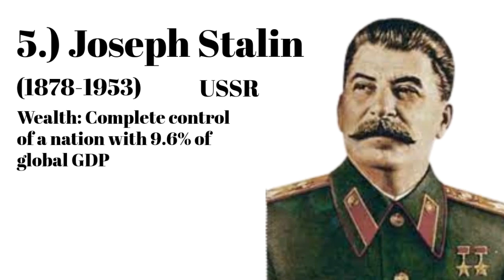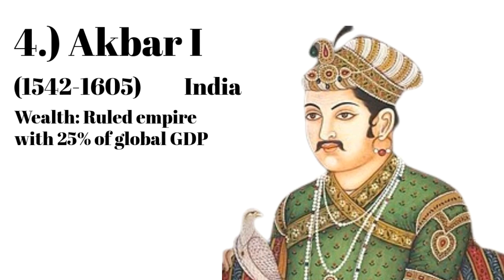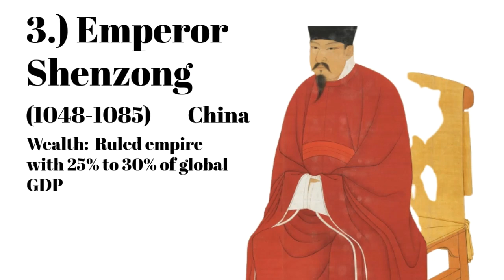TOP 5 WEALTHIEST PEOPLE IN HISTORY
In today's video, we look at historical figures that make Jeff Bezos look relatively poor, we look at the five richest people in history. From dictators who control their country's wealth to rulers who control the world's gold.

SOURCES:
Joseph Stalin | Biography, World War II, Death, & Facts. (2022, March 14). Encyclopedia Britannica.
Akbar | Biography, History, & Achievements. (2022). Encyclopedia Britannica.
Shenzong | emperor of Song dynasty. (2022). Encyclopedia Britannica.
Grant, M. (2022, March 24). Augustus | Biography, Accomplishments, Statue, Death, Definition, & Facts. Encyclopedia Britannica.
Coleman, J. (2022). Musa I of Mali | Biography, Wealth, Slaves, Pilgrimage, & Facts. Encyclopedia Britannica.
Davidson, J. (2019, October 1). The 10 Richest People of All Time. Money.